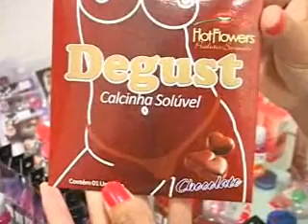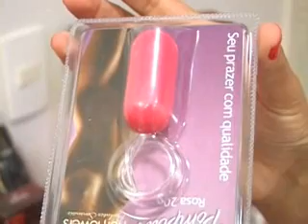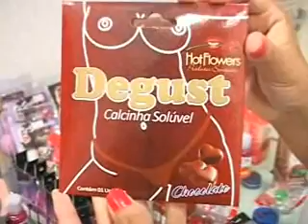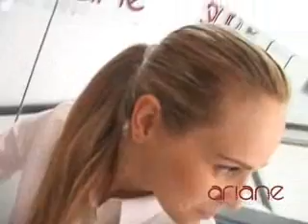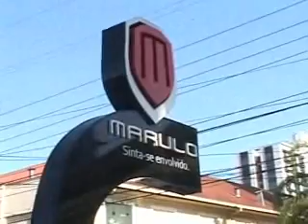APLAUZZO 28 3 12 - MARLENE MUITO PRAZER - LINHA ERÓTICA - FESTA .wmv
Aplauzzo, 28 3 12 -- O jornalista, colunista social e apresentador Leandro Camargo apresenta a glamourosa infra-estrutura de Marlene Muito Prazer. Na seqüência, o sedutor mix de produtos eróticos da Loja Kantinho das Meias com Silvana Dos Santos. Em evidência também Você é Linda com Ariane Giesel enfocando os benefícios da Luz Intensa Pulsada e de Harmony Pixel. Imperdível a cobertura da confraternização oferecida à imprensa pela diretoria da TV da Cidade Jlle e Jornal da Cidade, na aprazível Chácara Steil. Finalizando Aplauzzo, o conceitual mix da moda masculina by Loja Marulo, em condições e descontos à vista imperdíveis. Aplauzzo, 4a feira, 20h, reprise sábado 20h30min, Canais 20 TV Cidade/Net, 10 Viamax. Em tempo real pelo tvdacidade.com.br